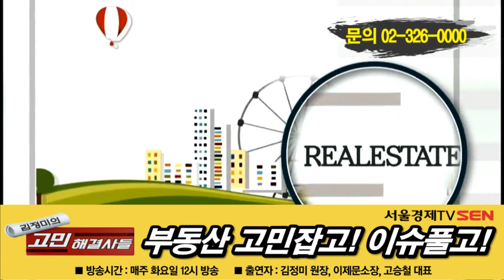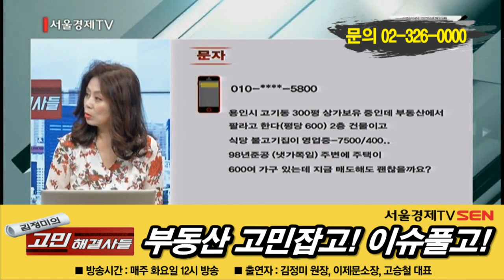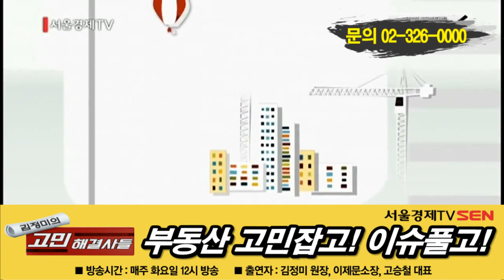김정미의 고민 해결사들 -4부- (부동산 고민잡고, 이슈풀고)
[서울경제TV 매주 화요일 12시 방송]

안녕하세요! 매주 화요일 12시에 여러분을 찾아가는 [김정미의 고민 해결사들] 의 김정미입니다. 저희 해결사들과 함께 하시면서 속 시원하게 고민 풀어보시고 알찬 정보도 가져가시길 바라겠습니다.

■ 코너 명 : 고민 잡고! 이슈 풀고
  : 출연 (진행 – 김정미원장 / 이제문소장, 고승철대표)
■ 전화문의